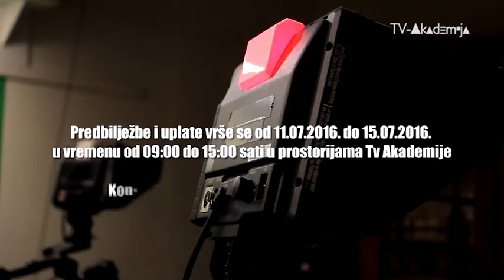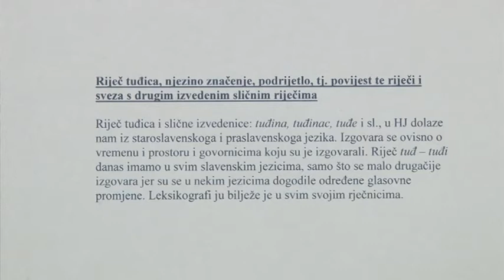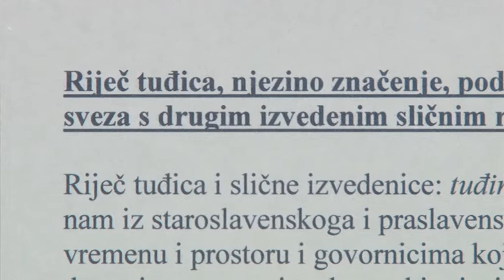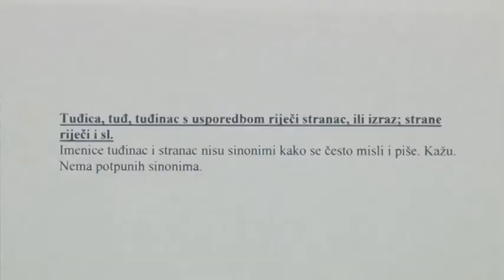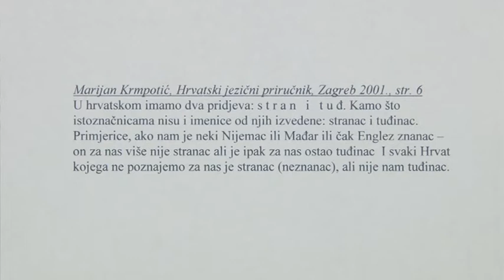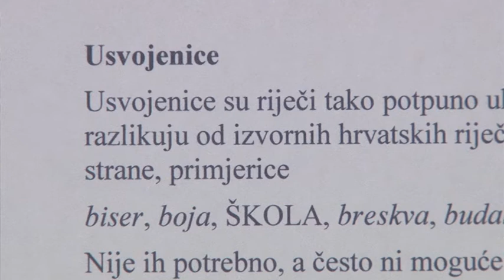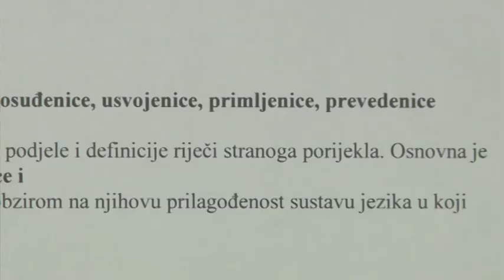Dalmacija moga oka - Mojmir Ćačija, Ivan Vuletić 29.08.2016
Gost:
- Klapa Sinj (prvi tenor Frano Filipović-Grčić, drugi tenori Dinko Šarić i braća Stipe i Ivo Brekalo, barotni Mario Đidara, Boris Žanković i  Mojmič Čačija, basevi Dario Sablić, Ivan Milun, Ivica Mastelić i Ante Milun)
- Ivan Vuletić (autor knjige "Život je iša kako je iša")

Prilog:
- Marko Kunac (guslar)